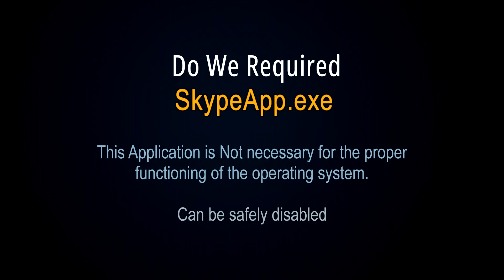What is SkypeApp.exe? [ Is This Virus File ]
This quick video will explain all about SkypeApp.exe. SkypeApp.exe is responsible for launching and managing the Skype application on your Windows 10 device. It provides the interface for users to make audio and video calls, send instant messages, share files, and participate in group conversations. It can be a virus file if it is not located in the original location.

If this file comes from a legitimate source and is located in a secure location, it's likely safe to use. However, in the case of 'SkypeApp.exe', it is NOT essential for the Windows Operating System (OS).